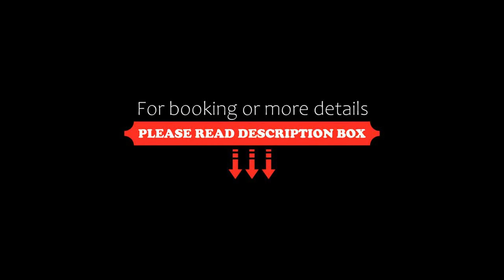Nadal 102 · Gorgeous Brand New Apartment Near Polanco, Mexico City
About Property:
You're eligible for a Genius discount at Nadal 102 · Gorgeous Brand New Apartment Near Polanco! To save at this property, all you have to do is sign in.
Boasting city views, Nadal 102 · Gorgeous Brand New Apartment Near Polanco offers accommodation with a balcony and a coffee machine, around 3.4 km from National Museum of Anthropology. This apartment features free private parking and a 24-hour front desk.
The apartment has a terrace, 2 be...
Property Type: Hotel
Address: Calle Colegio Salesiano 36 Apt. 102, 11320 Mexico City, Mexico
Searching For
1. Nadal 102 · Gorgeous Brand New Apartment Near Polanco - Mexico City
2. Nadal 102 · Gorgeous Brand New Apartment Near Polanco - Mexico City Address
3. Nadal 102 · Gorgeous Brand New Apartment Near Polanco - Mexico City Rooms
4. Nadal 102 · Gorgeous Brand New Apartment Near Polanco - Mexico City Amenities
5. Nadal 102 · Gorgeous Brand New Apartment Near Polanco - Mexico City Offers and Deals
Audio Credit:
Track Title: Blank Slate
Artist: VYEN